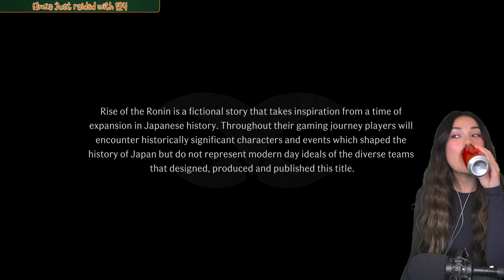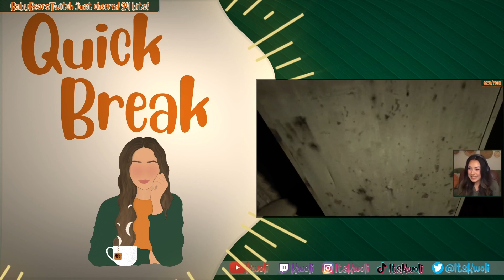Rise of The Ronin | Korean x Australian Female Character Creation Model | pt. 0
Thank you @playstation for the game!

Spent close to 5 hours making an ✨ enhanced ✨ version of myself and my twin, half-Korean, "brother" during my live stream. I'll start gameplay this Friday (5/4/24) over on Twitch.

00:00:00 - START
00:08:54 - First impressions
00:11:08 - Female PRESETS
00:14:27 - BODY
00:20:07 - FACE
01:40:31 - HAIR main
01:58:11 - BASE
02:04:03 - HAIR details
02:10:41 - MAKEUP
02:35:43 - BODY MARKINGS
02:43:57 - FACIAL HAIR
02:44:45 - VOICE
02:49:15 - *learns of INPUT CODE*
02:54:39 - *BREAK*
02:59:07 - Veiled Edge 2
03:00:47 - RANDOMISER
03:03:03 - Male PRESETS
03:06:11 - skin texture
03:08:55 - FACE
03:30:27 - MAKEUP
03:35:49 - FACE cont.
03:40:17 - *face check*
03:52:08 - BODY
03:53:20 - skin texture cont.
03:50:25 - VOICE
03:58:19 - HAIR
04:16:55 - *finessing*
04:17:55 - BODY MARKINGS
04:38:06 - FINAL REVEAL
04:46:37 - Blade Sharpening Origin (*class*)

🍑💪🏼 Add my Swoli: RRP-+9J=jZyL=FT9
🍆💪🏼 Add my Broli: RRP-QrNyZ5ZRy[AeY

4th April 2024 -- Watch live, 5 days a week ~10pm AEDT